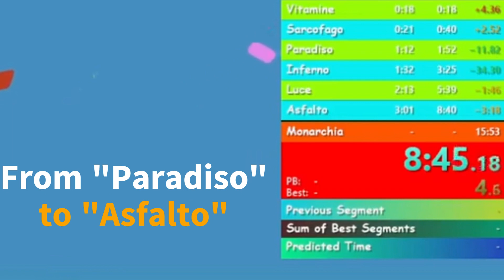Stickman Hook Angel-Urban Speedrun